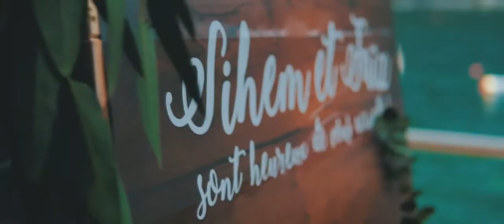Wedding ceremony in Montenegro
One of the most beautiful wedding ceremonies in Montenegro during my first year in this beautiful country. Warm summer weather, sounds of the sea, and happy people - that's the way I remember this day.